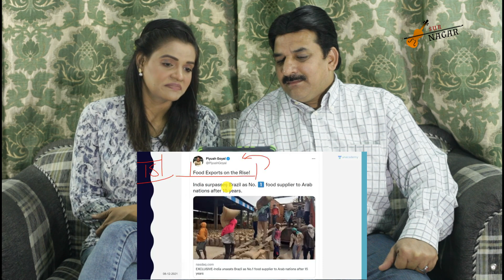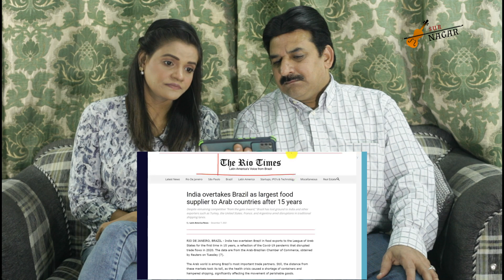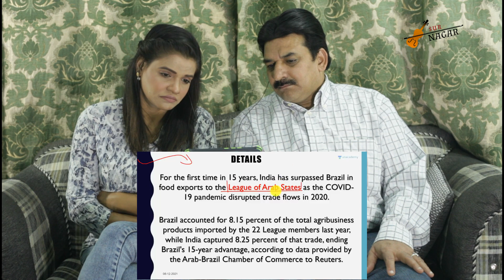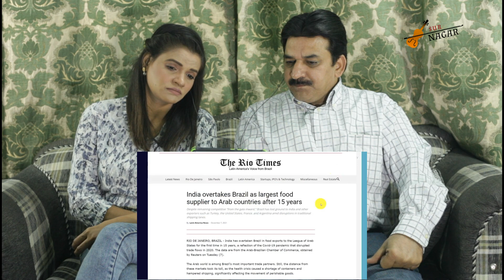Pakistani Reacts to India Becomes No. 1 Food Supplier to Arab Nations | Beats Brazil after 15 years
im dr Irshad ali khan from karachi
Im very patriotic person
I want to see well our country pakistan
Narendra Modi
Indian cities
Muslim Reaction On Hindus